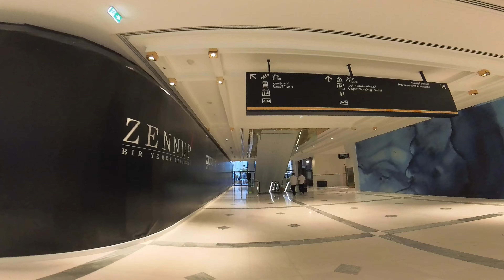How is QATAR VENDOME mall during Eid celebration